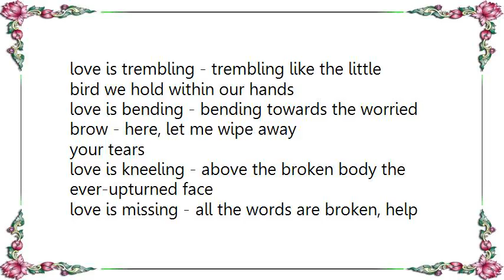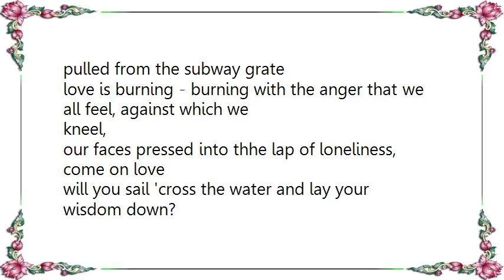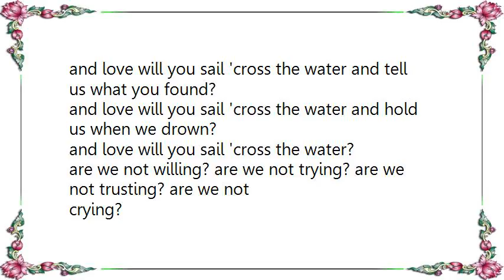Jane Siberry - Sail Across the Water Lyrics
[Lyrics Jane Siberry - Sail Across the Water]
love is trembling - trembling like the little bird we hold within our hands
love is bending - bending towards the worried brow - here, let me wipe away
your tears
love is kneeling - above the broken body the ever-upturned face
love is missing - all the words are broken, help me, i cannot find my way,
i need you love, come on love
will you sail 'cross the water and lay your wisdom down?
and love will you sail 'cross the water and tell us what you found?
and love will you sail 'cross the water and hold us when we drown?
and love will you sail 'cross the water?

love is trembling - trembling like the leaves above the baby's bed
love is streaming - streaming with the tears that we cannot seem to shed
love is frozen - frozen in the figure they just pulled from the subway grate
love is burning - burning with the anger that we all feel, against which we
kneel,
our faces pressed into thhe lap of loneliness, come on love
are we not willing? are we not trying? are we not trusting? are we not
crying?
are we not children? are we not stumbling? are we not wondering? are we not?
sail 'cross the water and lay your wisdom down?
are we not willing? are we not bending? are we not frozen? are we not
trembling?
are we not children? are we not trying? are we not wondering? are we not?
love is trembling